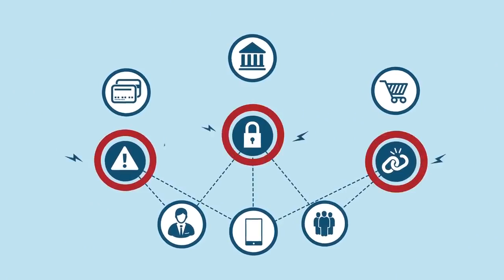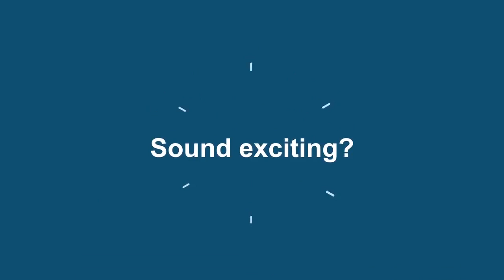Proposed U S Faster Payments Council An Overview